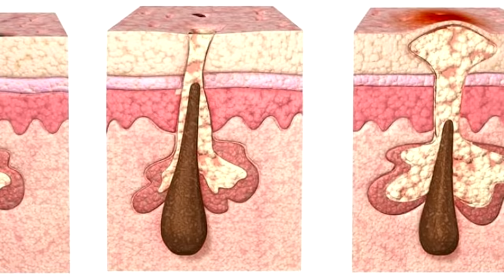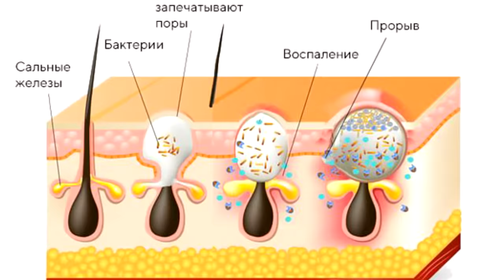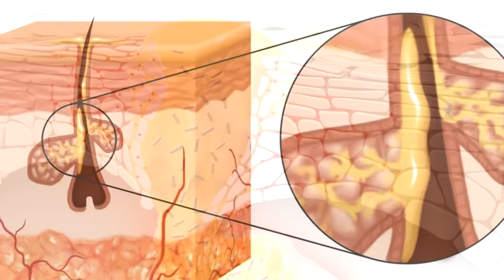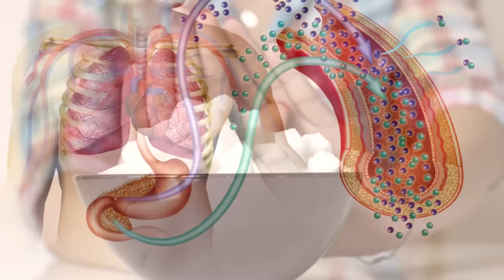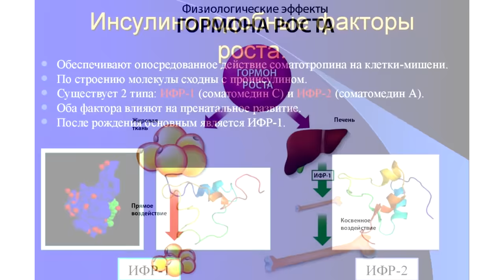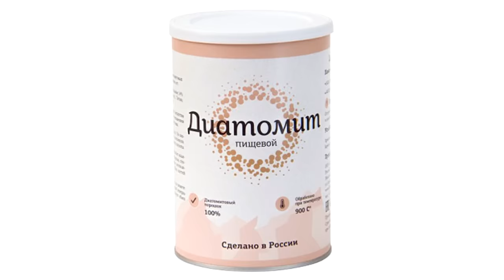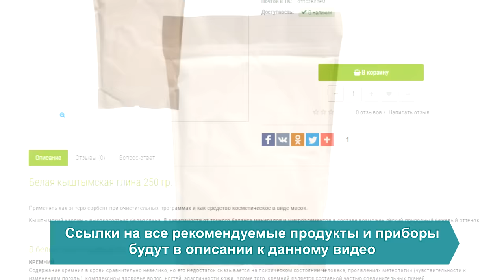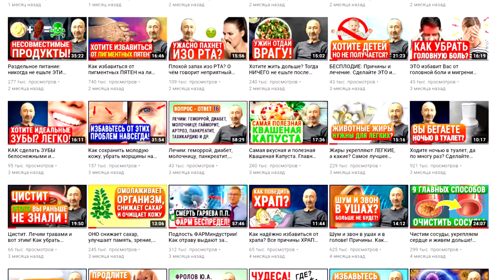Как РЕАЛЬНО избавиться от прыщей, акне и угрей? ЭТИ малоизвестные способы помогут в 99% случаев!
Как убрать черные точки, очистить кожу и сделать её идеальной? Уход за кожей и глубокая чистка лица. Как уменьшить поры и избавиться от прыщей и акне навсегда? Эффективные способы для очищения кожи! Причины появления всех прыщей, акне и угрей. Витамины В3, В5, витамин A, цинк. Вред инсулина, сахара и гормонов. Кожное сало и бактерии. Правильное питание для здоровой кожи. Обязательно смотрите это видео полностью: ОТ начала и ДО конца! Также, изучите те видео, которые я дал ниже по ссылкам, они находятся под тайм кодами (ниже них).

Мини инфопродукт «Угревая сыпь. Чёрные (комедоны), Белые (милиумы) и Розовые (розацея) угри. Причины и следствия. Лечение»

👁️ Навигация (тайм-коды):
0:00 Вступление. О чем будет данное видео?
0:26 Что такое акне и 2 типа прыщей: воспалительные и невоспалительные.
1:16 Все факторы возникновения акне.
3:48 Взаимосвязь кожного сала и прыщей.
4:38 Почему у женщин часто повышены Андрогены и это приводит к...
5:02 Повышенный сахар вызывает гормональный дисбаланс.
5:20 Как проблемы с печенью связаны с акне, прыщами?
7:26 Гормон роста и инсулиноподобные факторы роста.
7:56 НЕ пользуйтесь химическими средствами для волос!
8:05 Анаболический стероиды и психотропные препараты.
8:24 ВОТ КАК можно избавиться от прыщей по-настоящему!
10:01 Почему необходимо пройти антипаразитарную программу до?
10:41 Дополнительно: Т8 Экстра, БиоКедр, Дигидрокверцетин и корень крапивы.
10:58 Лучшие крема для наружного применения при акне, прыщах.
11:11 Правильное лечебное голодание убирает прыщи и не только !!!
11:37 Лучшая форма Цинка для усвоения против прыщей.
11:47 Ешьте ЭТИ продукты, чтобы избавиться от акне, прыщей.
12:19 Спирулина и хлорелла — необходимые витамины в одном флаконе !!
12:34 Как не допустить появление акне, прыщей вновь, никогда?
13:03 Как правильно применять перекись водорода против прыщей!
13:50 Сахар, быстрые углеводы и молоко вызывают прыщи, угри, акне.
14:39 Не используйте антисептические средства и антибиотики!
15:06 ВАЖНЫЕ Рекомендации перед походом к дерматологу !!!
15:39 Помните, проявления проблем на коже — показатель внутренних проблем.